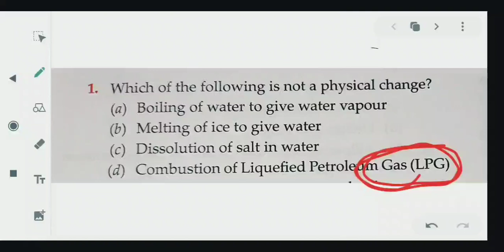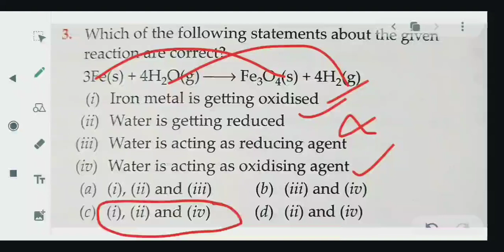Class 10 science chapter 1 mcq